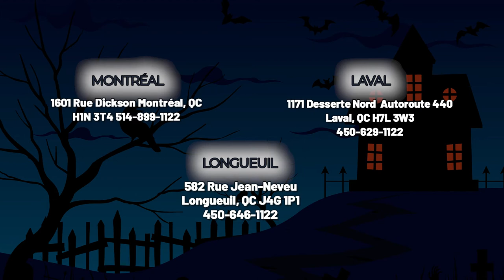LSE4611BD ( Cuisinière ) | BonPrix Électroménagers | Montréal, Laval et Longueuil